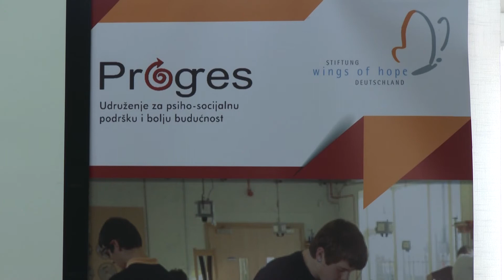POTPISANI UGOVORI ZA DODATNU OBUKU OSAM RADNIKA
Gradonačelnik Prijedora Milenko Đaković i predstavnici Udruženja "Progres" iz Sarajeva potpisali su danas memorandum o zajedničkoj realizaciji projekta "Pro-poso" zahvaljujući kojem će osam mladih ljudi iz Prijedora steći dodatno obrazovanje i mogućnost zaposlenja. Projekat će biti sproveden u partnerstvu sa njemačkom Fondacijom "Krila nade" iz Minhena. više na